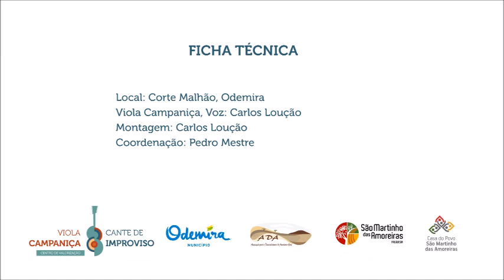VIOLA CAMPANIÇA EM CASA: Tenho pena, lindo amor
Letra:

Tenho pena, lindo amor, tenho pena!
Tenho pena, lindo amor, tenho dó!
Tenho pena de não ir à fonte
Num carro duma roda só!

Num carro duma roda pequenina!
E a pena não é só minha!

Olhos pretos vão à fonte,
Não sei que lá vão buscar;
Não sei se vão buscar água,
Se penas para me dar.

Junqueiro perto do mato
É sinal de fonte haver;
Já de todas me esqueci,
Só de ti não pode ser.

Viola Campaniça, Voz: Carlos Loução (Corte Malhão - Odemira)
Moda tradicional